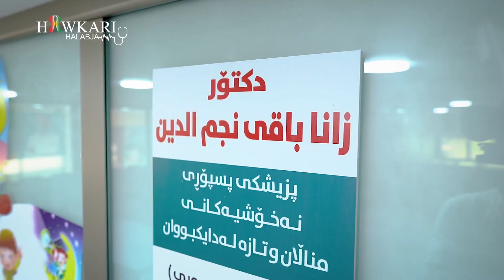ڕێکلام : پۆلیکینیکی هاوکاری هەڵەبجە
پۆلەکلینیکی هاوکاری هەڵەبجە